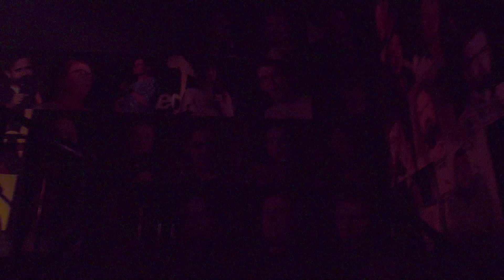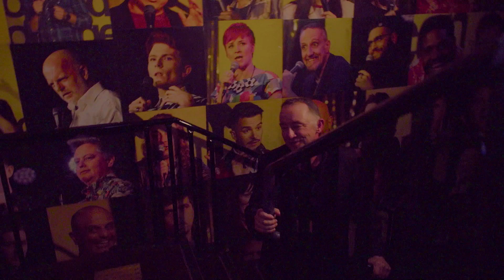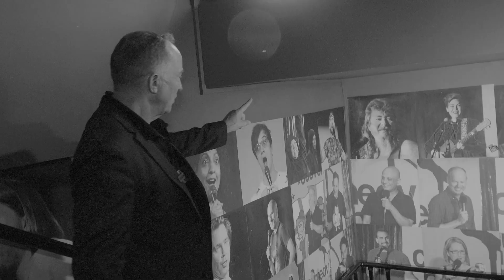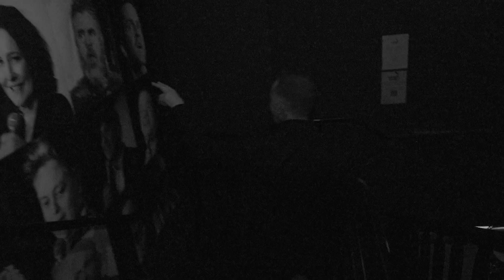Tumble Down Memory Lane | Comedy Lounge Backstage | Episode 7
Featuring the one and only... 'Comedy' Johnny McAllister.
Filmed & Edited by Connor McBride
Media Manager - Josh Durkin

📅 Every Wednesday to Sunday
📍 Upstairs, 413 Murray St, Perth

Comedy Lounge has been WA's premier, live comedy producer for over a decade, bringing to Perth a diverse offering of the highest quality comedy shows from all over the world, boasting exclusive appearances from both Australian and International comedy greats, including: Arj Barker, Jim Jefferies, Chris Rock, rove McManus, Peter Rowsthorn and Russell Peters.